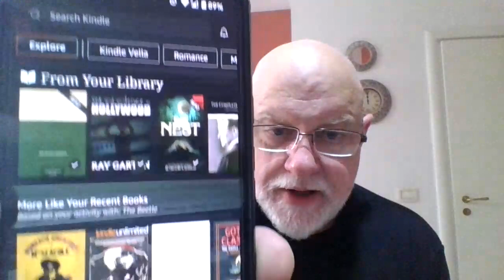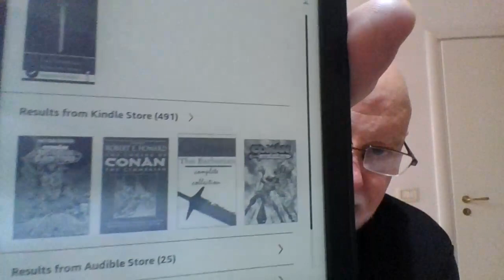My reaction to "Why and how I'm giving up my Kindle" by CriminOlly